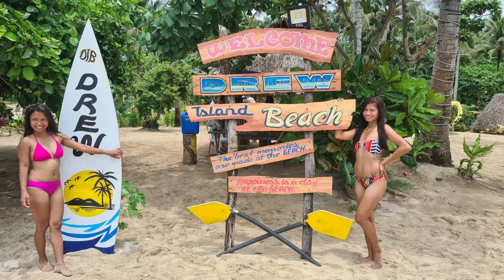albay in a coconutshell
a small compilation of our tours in Albay, Philippines.